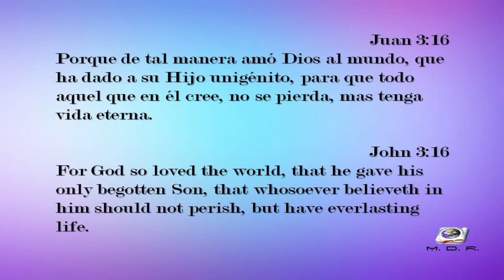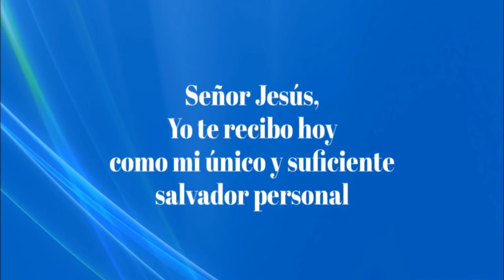Dios te ama: Ayer, Hoy y Siempre | Juan 3:16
Predicadora: Daysi Villalta
Predicado: Febrero 19, 2021
@Ministerios Divina Restauración